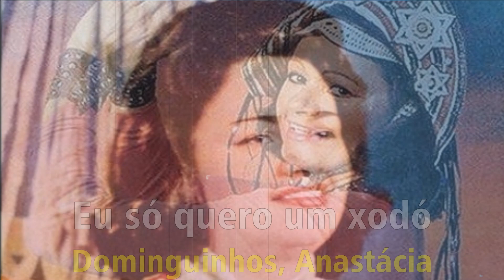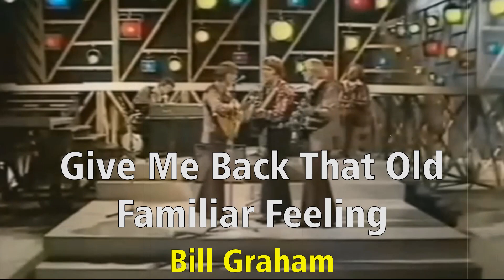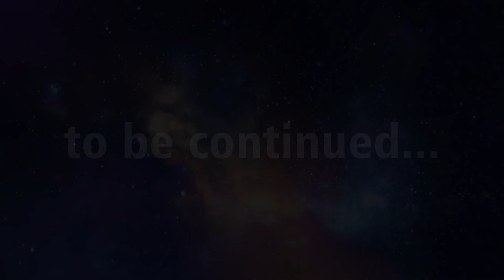Top 350 Songs of 1973. Part 2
Famous songs from 1973 turning 50 in 2023. Part 2.
Don't Give Up on Me (Ben Peters) First release by Jerry Wallace July 30, 1973
Don't Want to Know (John Martyn) First release by John Martyn February 1973
Don't You Worry 'Bout a Thing (Stevie Wonder) First release by Stevie Wonder August 3, 1973
Doo Doo Doo Doo Doo (Heartbreaker) (Mick Jagger, Keith Richards) First release by The Rolling Stones August 31, 1973
Doolin' Dalton (Jackson Browne, Don Henley, Glenn Frey, J.D. Souther) First release by Eagles April 1973
Do the Strand () First release by Roxy Music March 1973
Do You Know Where You're Going To (Theme from Mahogany) (Gerry Goffin, Michael Masser) First release by Thelma Houston 1973
Do You Wanna Touch Me? (Oh Yeah!) (Gary Glitter, Mike Leander) First release by Gary Glitter 1973
Dream On (Steven Tyler) First release by Aerosmith 1973
Drive-In Saturday (David Bowie) First release by David Bowie April 6, 1973
Dr. Love (Biddu) First release by Electric Dolls September 1973
Dva Persteni (Volodymyr Ivasyuk) First performance by Volodymyr Ivasyuk August 1973
D'yer Mak'er (Robert Plant, John Bonham, Jimmy Page, John Paul Jones) First release by Led Zeppelin March 28, 1973
Dyna-Mite (Mike Chapman, Nicky Chinn) First release by Mud October 1973
Eclipse (Roger Waters) First release by Pink Floyd March 24, 1973
Theme from Enter the Dragon (Lalo Schifrin) First release by Lalo Schifrin 1973
Eres tú (Juan Carlos Calderón) First release by Mocedades March 1973
Est Tolko Mig (Alexandr Zatsepin, Leonid Derbenev) First performance by Oleg Anofriev October 1, 1973
Eu só quero um xodó (Dominguinhos, Anastácia) First release by Marinês 1973
Everything I Want to Do (Mike Hazlewood, Albert Hammond) First release by Albert Hammond 1973
Eyes of the World (Jerry Garcia, Robert Hunter) First release by Grateful Dead November 15, 1973
Farewell Andromeda (John Denver) First release by John Denver April 1973
Fed rock (Michael Bundesen, Michael Hardinger, Bosse Hall Christensen, Niels Grønbech, Paul Meyendorff, Jens Tage Nielsen) First release by Shu-bi-dua 1973
Feel Like Makin' Love (Gene McDaniels) First release by Roberta Flack June 13, 1973 — 10th most covered work of all works released in 1973
Firth of Fifth (Phil Collins, Peter Gabriel, Steve Hackett, Tony Banks, Mike Rutherford) First release by Genesis September 1973
Flashback (Alan O'Day, Artie Wayne) First release by Alan O'Day 1973
Folhas Secas (Nelson Cavaquinho, Guilherme de Brito) First release by Beth Carvalho 1973
Forever and Ever (Stelios Vlavianos, Alec R. Costandinos) First release by Demis Roussos 1973
Forever Young (Bob Dylan) First release by Bob Dylan November 1973
Freebird (Ronnie Van Zant, Allen Collins) First release by Lynyrd Skynyrd September 1973
Funeral for a Friend (Elton John, Bernie Taupin) First release by Elton John October 5, 1973
Gentleman cambrioleur (Alain Boublil, Jean-Pierre Bourtayre, Yves Dessca) First release by Jacques Dutronc 1973
Get Down (Gilbert O'Sullivan) First release by Gilbert O'Sullivan March 1973
Get Up, Stand Up (Bob Marley, Peter Tosh) First release by The Wailers October 19, 1973
Gimme Danger (Iggy Pop, James Williamson) First release by Iggy & The Stooges May 1973
Give Me Back That Old Familiar Feeling (Bill Graham) First release by Glen Campbell April 1973
Give Me Love (Give Me Peace on Earth) (George Harrison) First release by George Harrison 1973
God Gave Rock and Roll to You (Russ Ballard) First release by Argent March 1973
Going, Going, Gone (Bob Dylan) First recording by Bob Dylan November 5, 1973
Golden Lady (Stevie Wonder) First release by Stevie Wonder August 3, 1973
Goodbye Is Just Another Word (Lobo) First release by Lobo 1973
Goodbye, My Love, Goodbye (Leo Leandros, Klaus Munro) First release by Demis Roussos March 1973
Goodbye Yellow Brick Road (Elton John, Bernie Taupin) First release by Elton John October 5, 1973
Grapefruit Moon (Tom Waits) First release by Tom Waits March 6, 1973
Growin' Up (Bruce Springsteen) First release by Bruce Springsteen January 5, 1973
Guilty (Randy Newman) First release by Chris Smither October 1973
Half-Breed (Mary Dean, Al Capps) First release by Cher July 9, 1973
Hasta la vista mañana (Octaaf Boone) First release by Cindy 1973
Hastrmane, tatrmane (Jan Krůta, Zdeněk Merta) First release by Rony Marton a Kardinálové 1973
Heartbeat, It's a Lovebeat (Mike Kennedy, William Hudspeth) First release by  The DeFranco Family Featuring Tony DeFranco 1973